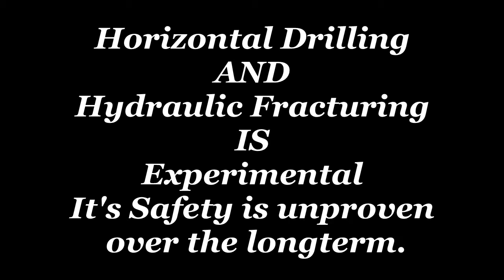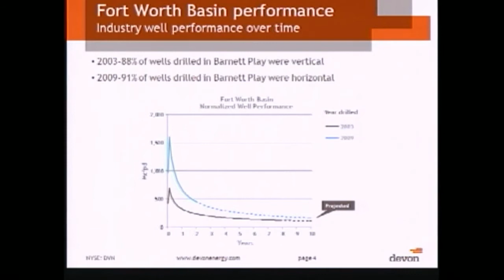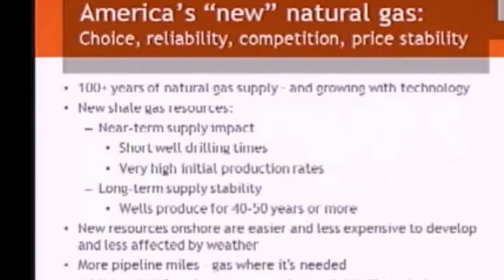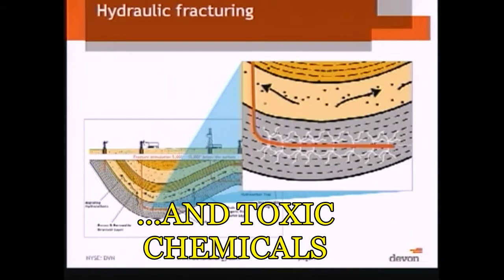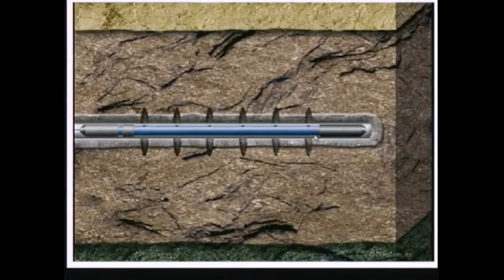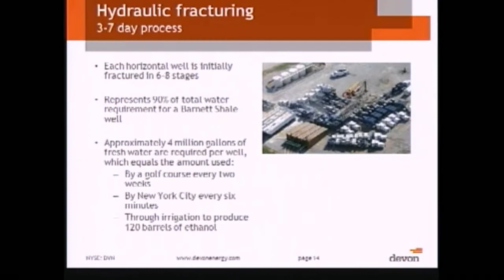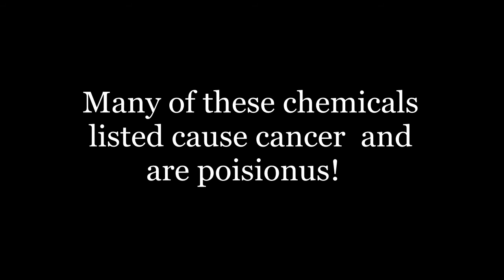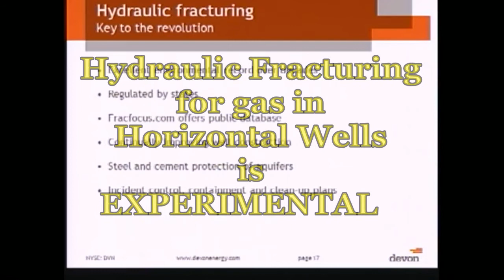Devon Energy VP testifies before Congressional Hearing